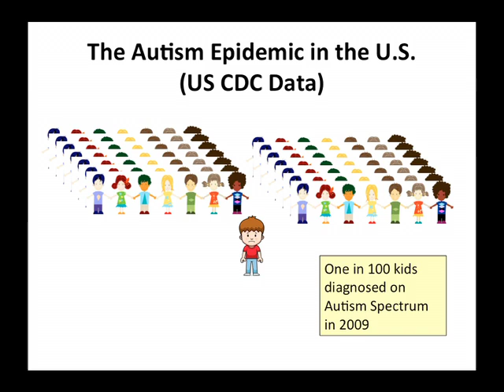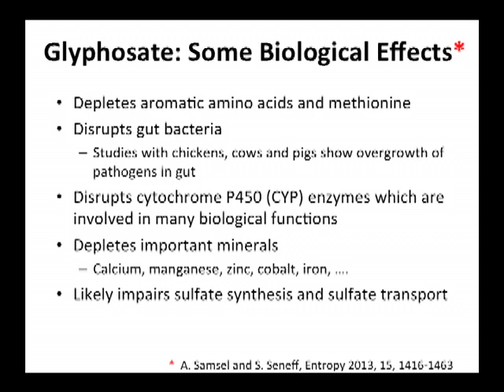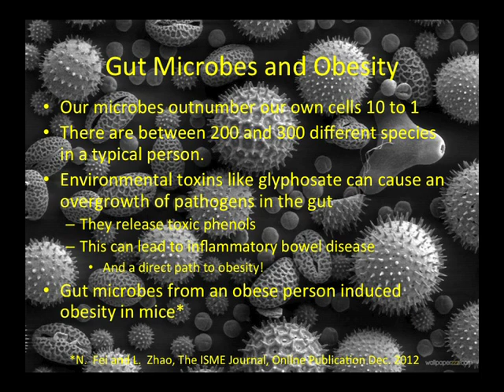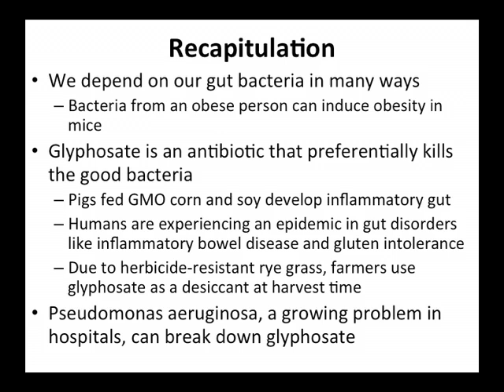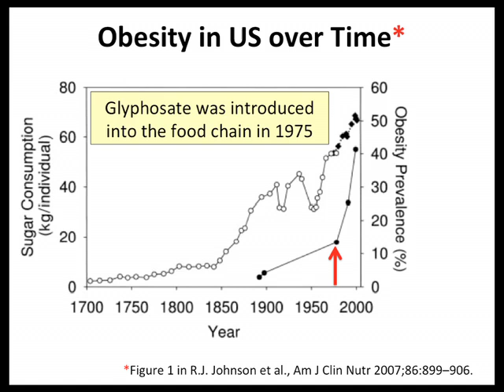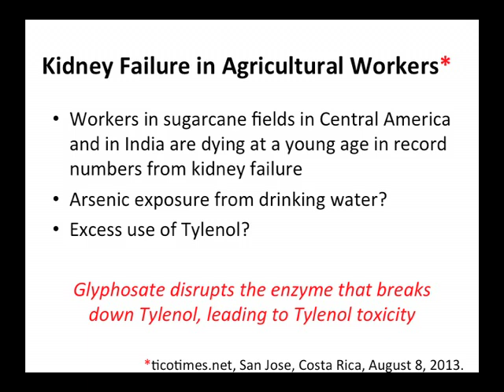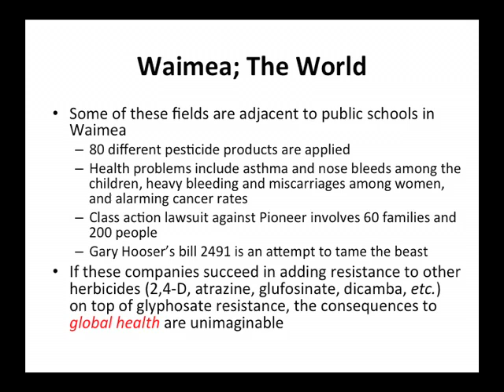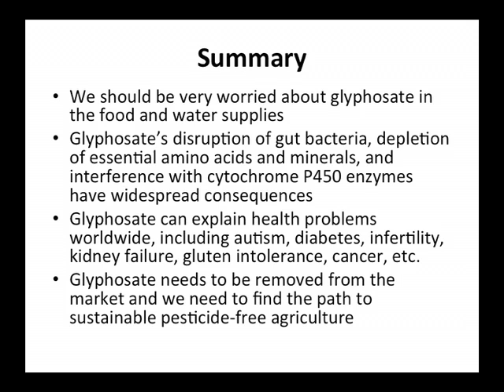Dr. Stephanie Seneff presentation on harmful effects of glyphosate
In her presentation entitled "Roundup: The Elephant in the Room," Dr. Seneff outlines adverse health and environmental effects caused by chemicals that are being applied directly to foods we eat.